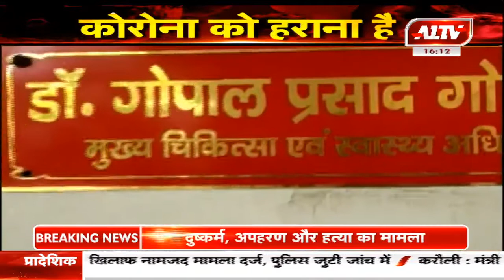धौलपुर : जिले में कोरोना पॉजिटिव के मामले बढ़े